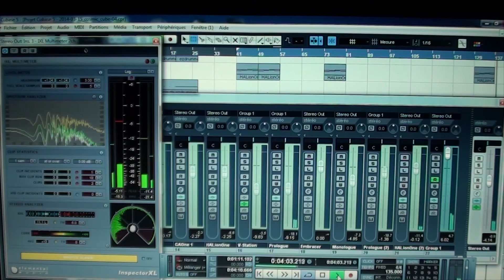Kid KUARTZ - Nicosmic Cubes